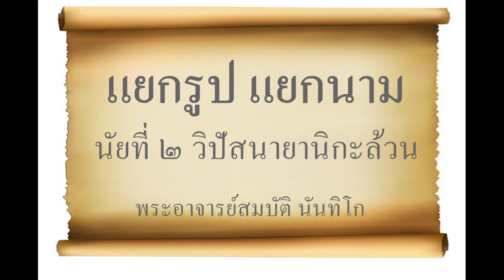แยกรูป แยกนาม #3 พระอาจารย์สมบัตินันทิโก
คลิปสั้น อธิบายการพิจารณาแยกรูปนาม วิปัสสนายานิกะ วิสุทธิมรรค
  [วิปัสสนาวิธีแห่งวิปัสสนายานิกะ]
 [กำหนดนามรูปโดยจตุธาตุววัฏฐาน]
  ส่วนพระโยคาวจรผู้ที่เป็นวิปัสสนายานิกะล้วน  หรือผู้ที่เป็น
สมถยานิกะ  (ตามที่กล่าวแล้ว)  นี่เองก็ตาม  กำหนดจับธาตุ ๔  อย่าง
สังเขปหรืออย่างพิสดาร  โดยธาตุปริคหมุข  (ทางกำหนดธาตุ)  นั้น ๆ
ที่กล่าวแล้วในจตุธาตุววัฏฐานมุขใดมุขหนึ่ง  (ครั้นกำหนดจับได้แล้ว)
ลำดับนั้น  ในธาตุทั้งหลายอันปรากฏชัดโดยรส  (คือสภาวะที่พึงรู้แจ้ง)
และลักษณะของตนตามเป็นจริงแล้ว  (จะว่า)  ในผมซึ่งมีกรรมเป็น
สมุฏฐานก่อน  รูป ๑๐ (ในผมนั้น)   โดยบังคับแห่งกายทสกะ  (กลุ่ม
รูป ๑๐  ทั้งกาย)  ดังนี้คือ  ธาตุ ๔ สี  กลิ่น  รส  โอชา  ชีวิต  กายประสาท
รูป ๑๐  โดยบังคับแห่งภาวทสกะ  (กลุ่มรูป ๑๐  ทั้งภาวะคือเพศ)
เพราะในผมที่มีกรรมเป็นสมุฏฐานนั้นและมีภาวะด้วย  รูป  ๒๔ แม้
อื่นอีกในกลุ่มรูปที่มีชื่อว่าผมนั้นเหมือนกัน  คือ  โอชัฏฐมกรูป  (กลุ่ม
รูปมีโอชาเป็นที่ ๘)  ที่มีอาหารเป็นสมุฏฐาน  โอชัฏฐมกรูปมีฤดูเป็น
สมุฏฐาน  โอชัฏฐมกรูปมีจิตเป็นสมุฏฐาน  (กลุ่มละ ๘ รวมเป็น ๒๔
กับข้างต้นอีก ๒๐  รวมเป็น ๔๔)  ย่อมปรากฏแก่พระโยคาวจรนั้นแล
(ในผม  มีรูป  ๔๔  ฉันใด)  ในโกฏฐาส ๒๔  ที่เป็นจตุสมุฏฐาน (หักโกฏฐาสที่
จะแยกกล่าวต่อไปเสีย ๘)  ก็มีรูป  (อย่างละ)  ๔๔ ๆ
ฉันนั้น  ส่วนในโกฏฐาสที่มีฤดูและจิต  (๒ อย่าง)  เป็นสมุฏฐาน ๔ นี้
คือ  เหงื่อ  น้ำตา  น้ำลาย  น้ำมูก  มีรูป  (อย่างละ) ๑๖ ๆ  โดยบังคับ
แห่งโอชัฏฐมกรูป ๒ กลุ่ม  ในโกฏฐาสที่มีฤดูเป็นสมุฏฐาน  (อย่าง
เดียว)  ๔ นี้  คืออาหารใหม่  อาหารเก่า  น้ำหนอง  น้ำมูตร  ก็มีรูป
(อย่างละ) ๘ ๆ  โดยบังคับแห่งโอชัฏฐมกรูป  อันมีฤดูเป็นสมุฏฐาน
อย่างเดียว ปรากฏแก่พระโยคาวจรนั้นแล  นี่เป็นนัยในอาการ ๓๒
เป็นดับแรก